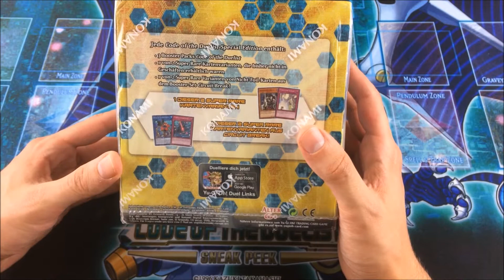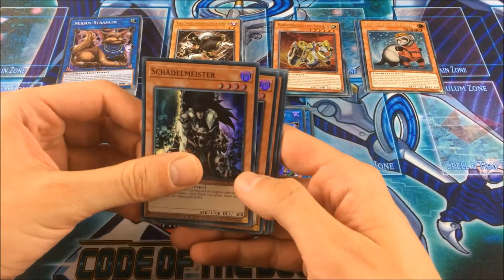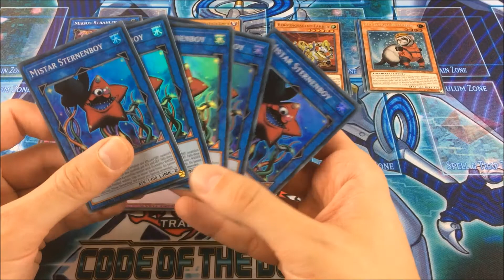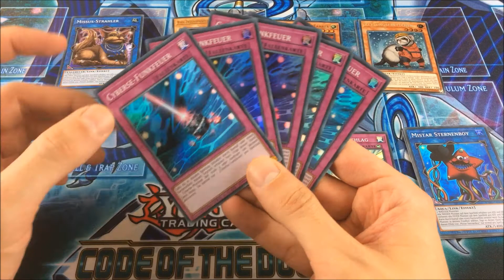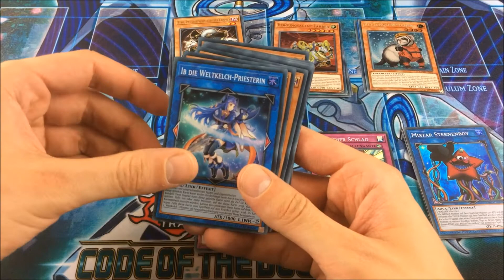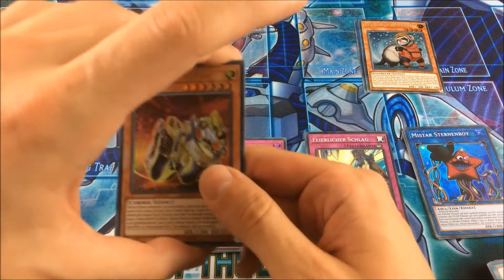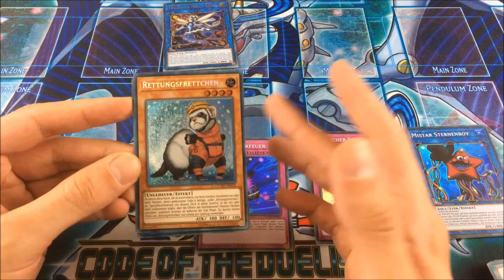Code Of The Duelist Special Edition Display Opening/Recap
Code Of The Duelist Special Edition Opening/Recap